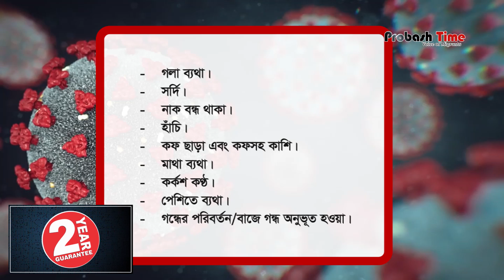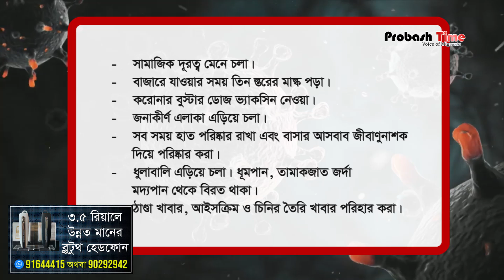ফের চোখ রাঙাচ্ছে করোনা, যেভাবে বাঁচবেন… | Coronavirus | Probash Time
- Team Probash